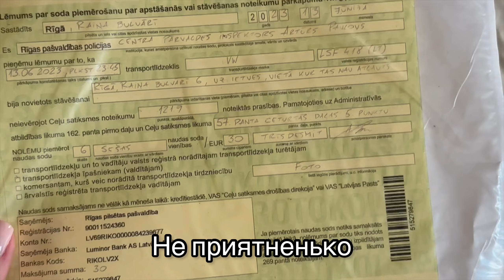VLOG | Макияж за 10 минут, Выходные в Латвии, Йога на берегу моря, Покупки рынке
Легкий повседневный макияж за 10 минут
Косметика которую я использовала :

Увлажнение лица Embryolisse
Тональный крем LUMENE, CC  самый лучший оттенок FAIR
Помадка для бровей Topface 003
Гель для бровей Hedonic экстрасильной фиксации (прозрачный)
Румуна MAC оттенок BLUSH
Карандаш для губ VIVIENNE SABO  104
Блеск для губ Kiko Milano Lip Volume бесцветный

Выходные в Латвии, Юрмала, Рига

Отель в Юрмале в 300 м от пляжа
Lielupe Hotel SPA & Conferences by Semarah

Отель в Риге центр, старый город
Grand Poet Hotel and SPA by Semarah

вечер в спа открытый бассейн
Вкусные завтраки
Утренняя йога на берегу, моря

Делаю покупки на продуктовом рынке :фрукты рыба, сладости